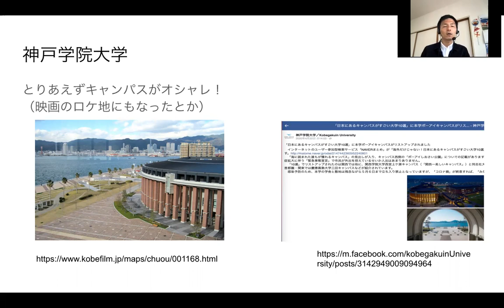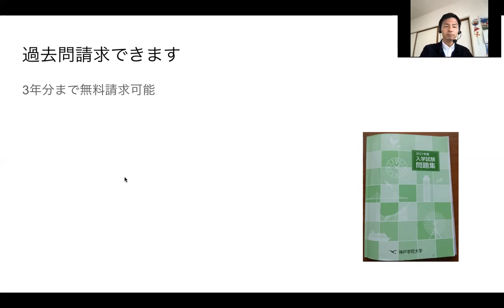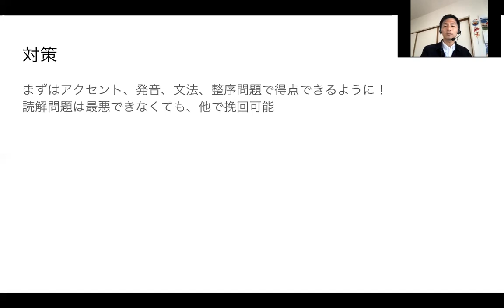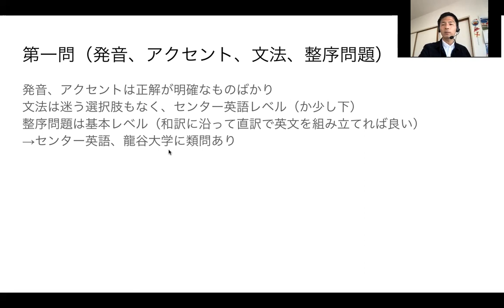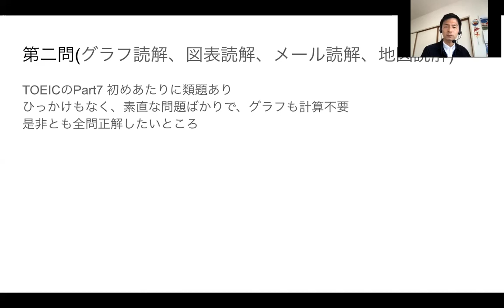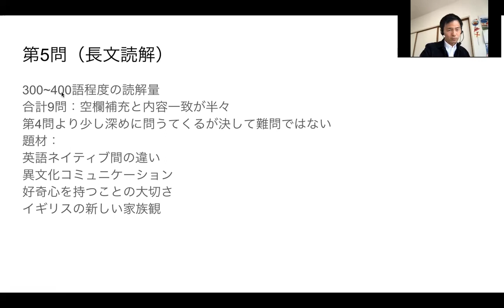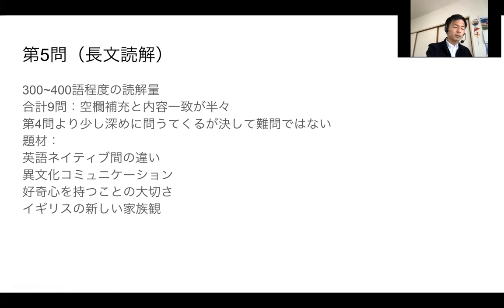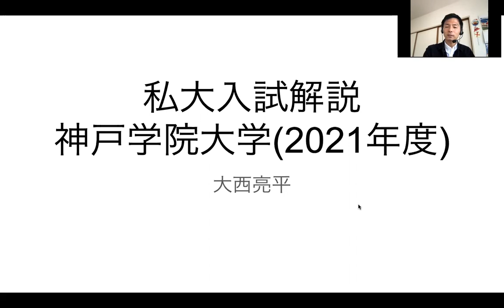私大入試解説 神戸学院大学(2021年度)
久しぶりに私大入試解説をします！今回は神戸で知らない人はいないであろう、神戸学院大学について話します。